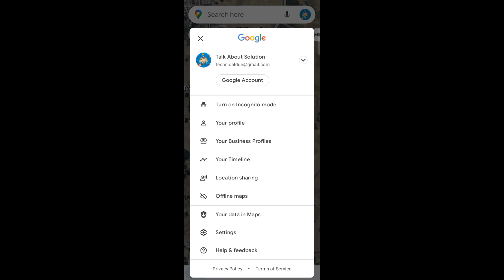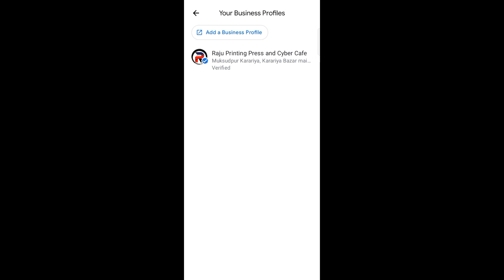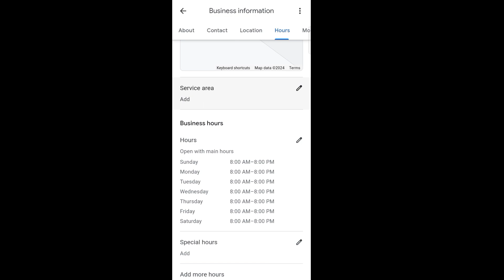Update shop address in google maps | Google map me location kaise add kare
Hello friends,
        Mai is channel par tech, editing, wedding card design, other design, screen printing video, aur online form filling ki video regular upload Karta hoon to aap is channel ko subscribe jarur kare.

Typical Keywords;-
apni dukan map me kaise dale
google my business,how to add location on google map
how to add shop on google map
add business address to google maps
google map me apna shop address kaise dale
how to add office location in google map
how to update location in google map
google map me apni shop ki location kaise dale
update shop address in google maps
raju printing pres
raju cyber cafe
Google map ka location change kaise kare
Google map ka address change kaise kare
Google map par shop address kaise upload kare
Google map par shop address kaise Dale
Shop ka location change kaise kare
Google map par shop ka location change kaise kare
Google map par shop address kaise change kare
Google map par dukaan ka location aur address kaise change kare
Google map me location upload kaise kare.